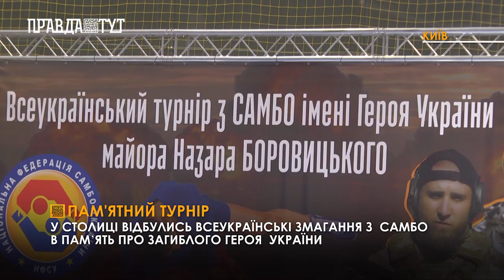Всеукраїнський турнір з бойового самбо присвячений капітану ГУР України Назару Боровицькому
У Києві близько 170 учасників різних вікових категорій взяли участь в  особистих поєдинках, а також у командному заліку.

Урочисте відкриття турніру розпочалось з національного гімну України, який виконав співак Єрмак. Під час церемонії учасники змагання вшанували пам'ять усіх загиблих військових хвилиною мовчання. Особливу увагу приділили Герою України, майору Назару Боровицькому – видатному спецпризначенцю, який відзначився у березні 2022 року двома бойовими польотами на "Азовсталь" у тимчасово окупований Маріуполь.

Під час заходу один з підрозділів Головного управління розвідки урочисто отримав автівку від віце-президента Федерації самбо України Олександра Волкова.